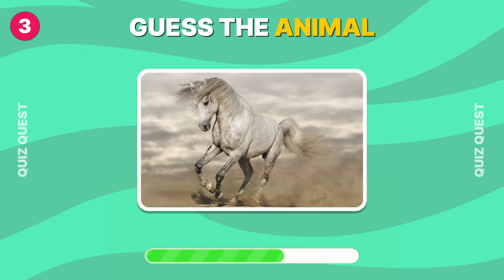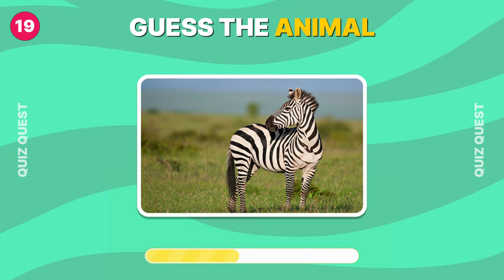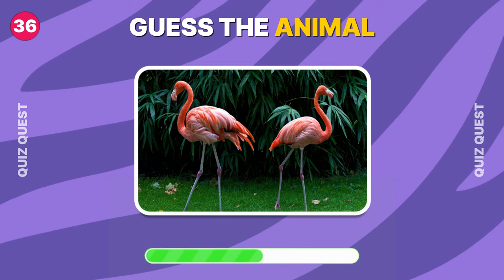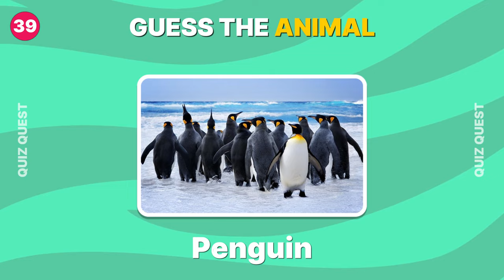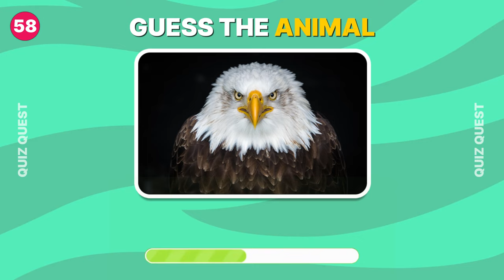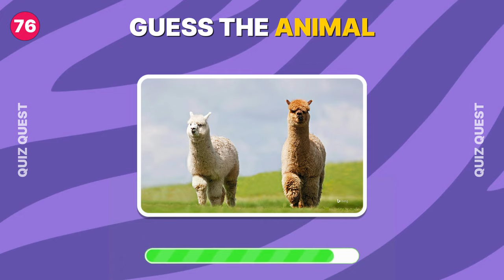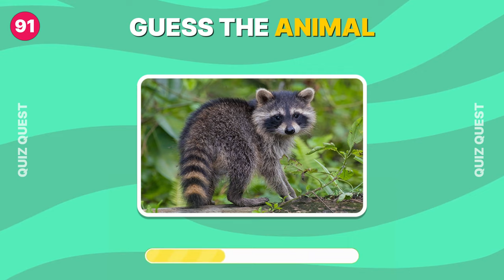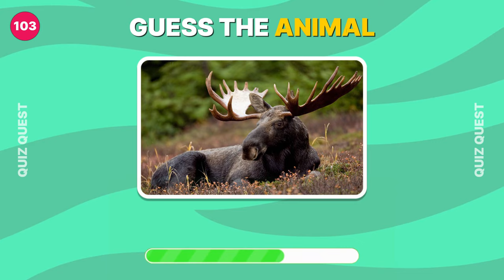Guess 110 Animals in 3 Seconds 🦁🐼🐵 || Animal Quiz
Can you guess 150 animals within just 3 seconds? They are ranked  by level: easy, medium, hard, and impossible. Test your animal knowledge with this fast-paced quiz challenge! Can you guess 150 animals in English in just 3 seconds? From easy options like lions and pandas to medium challenges like monkeys, all the way to hard and even impossible level, this video will put your skills to the test. Get ready to race against the clock and see how many animals you can identify in record time. Are you up for the challenge?